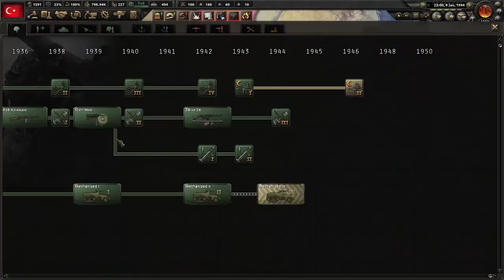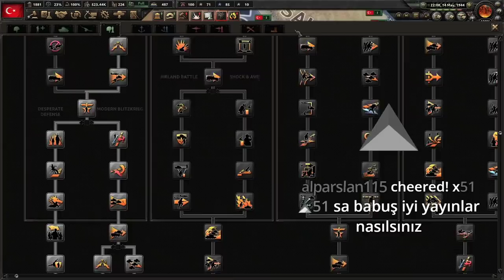Hoi4 Türkçe Modlu Türkiye Serisi - Öğretici Oynanış - Bölüm 7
Hearts Of İron IV Türkçe Oynanış Videosunda , Hearts Of İron IV Nasıl Oynanır Sorusunun Cevabını Arıyor , Hearts Of İron IV Türkçe Rehber Tadındaki Serimizde İlerliyoruz. Hearts Of İron IV Türkçe Öğretici Oynanış Modunda İlerleyen Bu Seride , Hearts Of İron IV Türkiye Devleti İle Oynuyor Ve Savaşları Kazanmaya Çalışıyoruz. Keyifli Seyirler Babuşlar.

Özel Açıklama